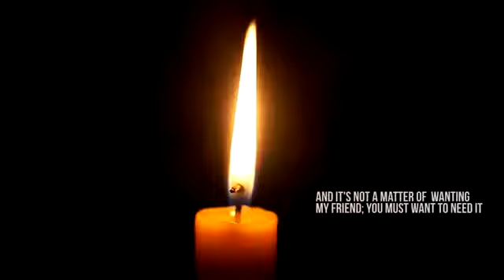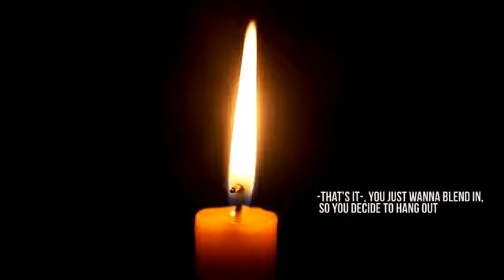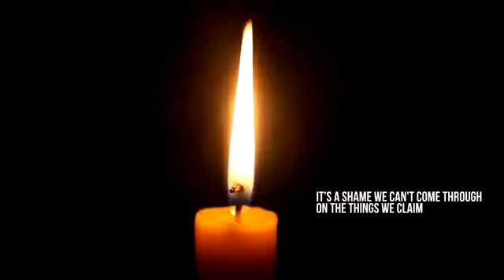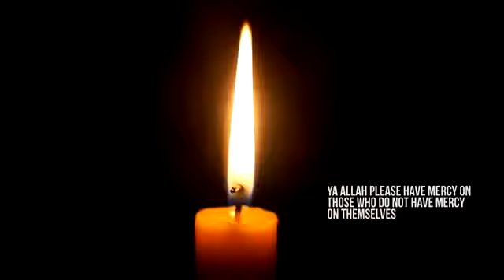Where's the Fear ᴴᴰ Boonaa Mohammed┇Emotional